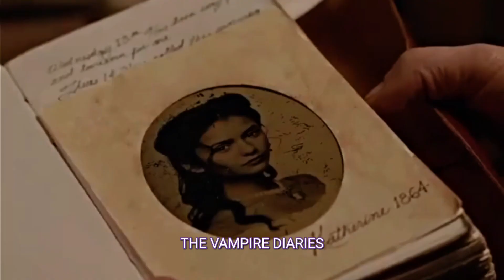5 BEST WEB SERIES🔥💯 || WATCH NOW‼ || NETFLIX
Hashtags.